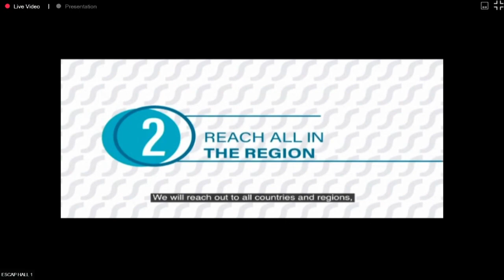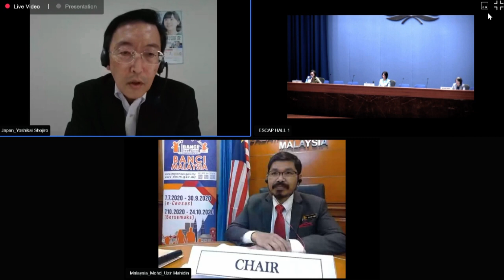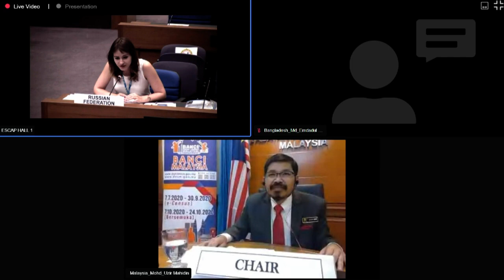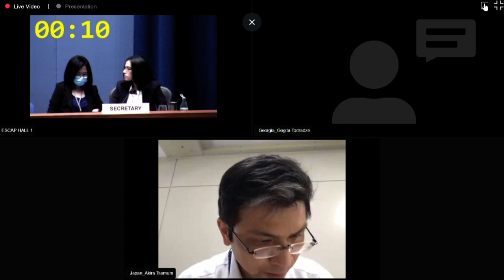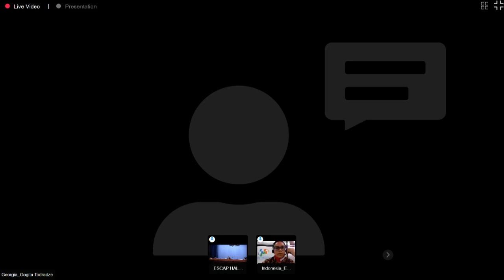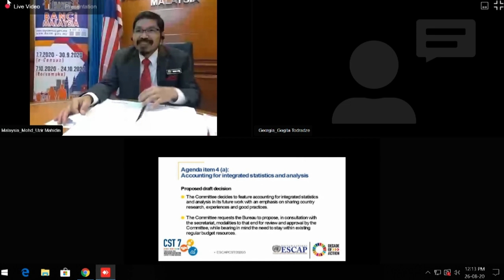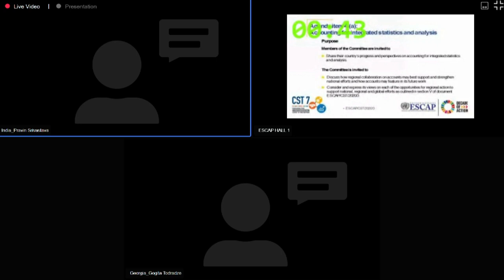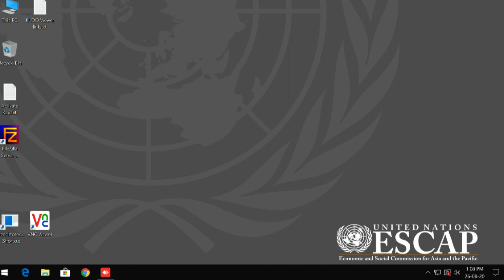Committee on Statistics, Seventh Session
The Committee session will discuss matters of strategic importance to regional statistical development, regional cooperation and the formulation of regional positions to advance official statistics in line with existing commitments, including the Collective Vision and Framework for Action by the Asia-Pacific statistical community adopted by the Committee in 2016 and the Declaration on Navigating Policy with Data to Leave No One Behind adopted by the Commission in 2019. This year two new initiatives, seminar sessions and electronic consultations, will be introduced to enable interactive dialogue on priority issues of relevance to statistical systems in Asia and the Pacific. We hope these new initiatives become a signature piece for the Asia-Pacific statistical community.